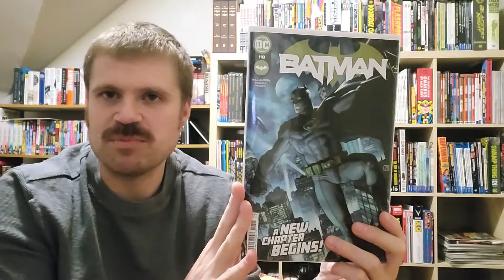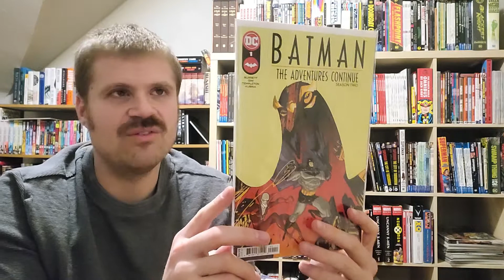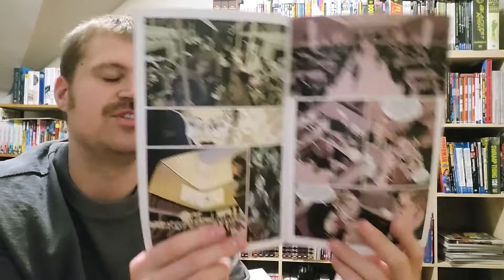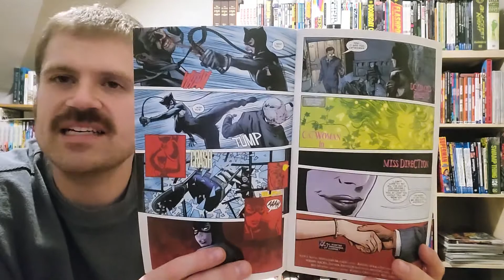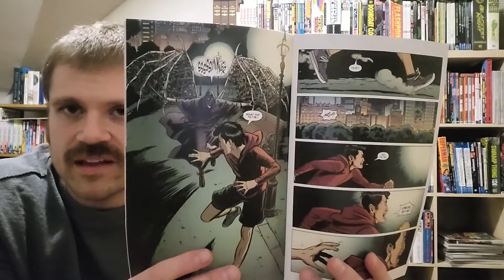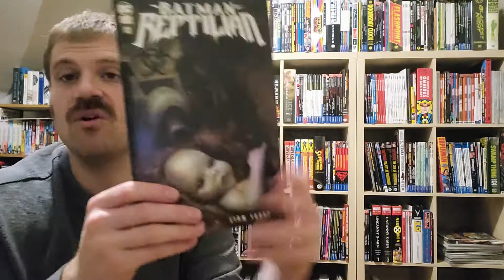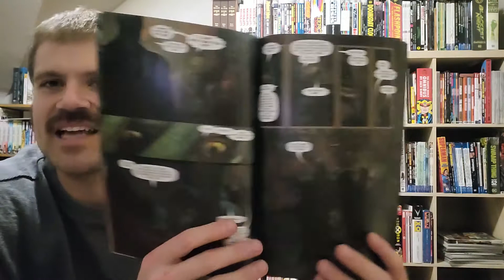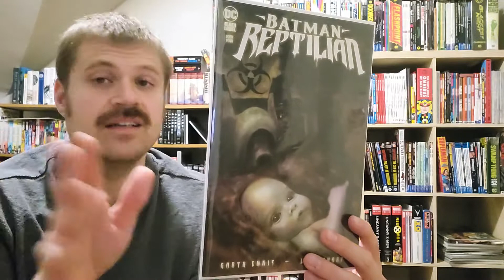This Week in Batman - Looking Back at 2021 (My Top 5 Issues)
In this episode I review my top 5 favorite issues of Batman from 2021.